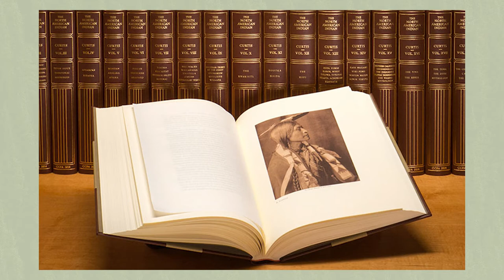Edward S. Curtis and the North American Indian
Edward Sheriff Curtis was an ethnologist and photographer. He was born in 1868 in Whitewater, Wisconsin. At the age of 32, married and with a family, he decided to embark on the biggest adventure of his life. His mission was to preserve the dignity of the proud people that he first encountered in 1900. President Theodore Roosevelt and the royal crowns of both England and Belgium encouraged him to document his work. His belief in himself and the urgency of his project helped him obtain financial support from  J. P. Morgan. In 1906, J. P. Morgan provided Curtis with $75,000 to produce a series on Native Americans.[ This work was to be in 20 volumes with 1,500 photographs. Curtis received no salary for the project that ended up lasting thirty years. Under the terms of the arrangement, Morgan received 25 sets and 500 original prints as repayment.